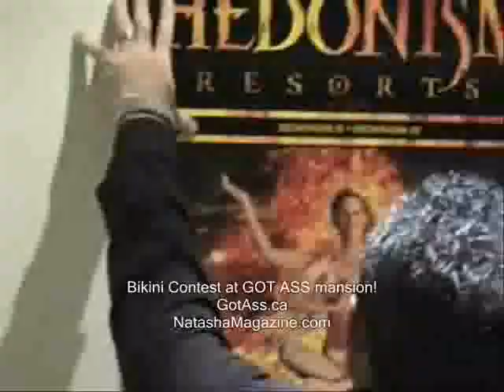GIRLS went WILD! GOT ASS Mansion! Bday 4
COME and PARTY with Natasha Shaman and her Friends December 5-12, 2010 and EVERY YEAR! NATASHA MAGAZINE Ultimate Freedom PARTY! Live Photo-Video-Shoots, Interviews and much more !!! HEDONISM-2 resort, JAMAICA! Only one place to be! 1 Week All Inclusive Non Stop PARTY-TOUR! Book Your Photographer, Videographer, Models anywhere in the World!